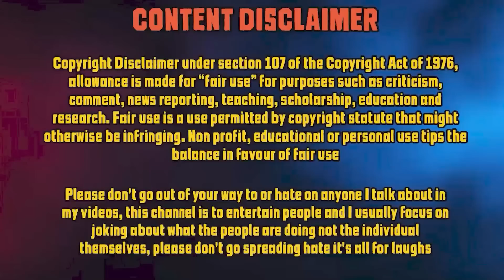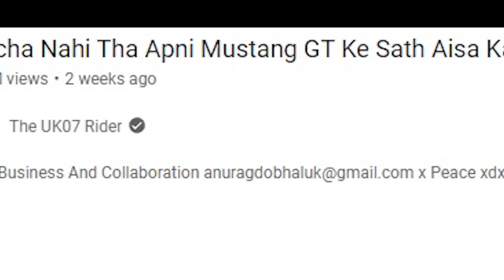ELVISH YADAV AND UK07 MEETUP KE SAUDAGAR